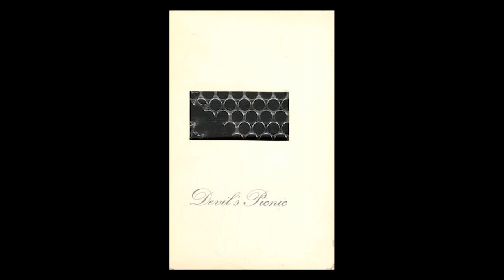Devil's Picnic - Pomme ou pas pomme 2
Devil's Picnic (Anne Gillis) - Pomme ou pas pomme 2 - sur l'album "Pomme ou pas pomme" (1983)

Used for the Artist's promotional purposes only.
Vous pouvez me contacter par email pour que je retire et supprime votre titre